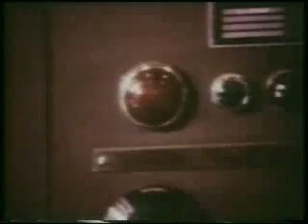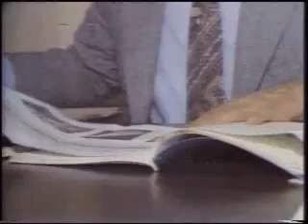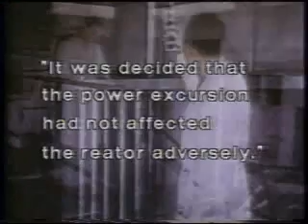Atomic Meltdown U.S.A. part 1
Sodium Reactor Experiment (S.R.E.) meltdown at the Santa Susanna Field Laboratory (S.S.F.L) that was kept secret for 20 years examined in a news report. I was downwind when I was a kid.